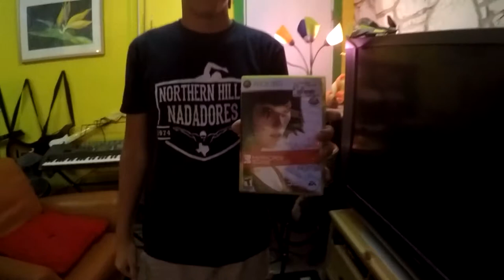What do we play next?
Sonic Unleashed and Rainbow Six Vegas could have lived forever on this channel potentially, so we killed them.  In this video, we show you what two games we have decided to replace them with as we continue to slowly move through the massive pile of Xbox 360 games